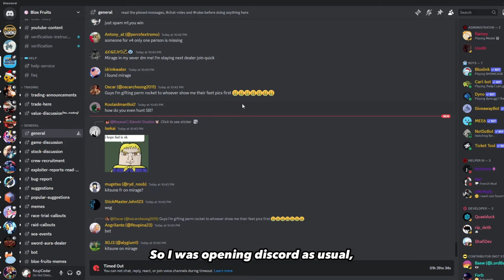Kitsune 0.1% Finally APPEARED In Stock!! ( Blox Fruits )